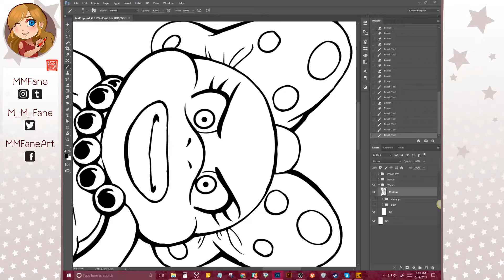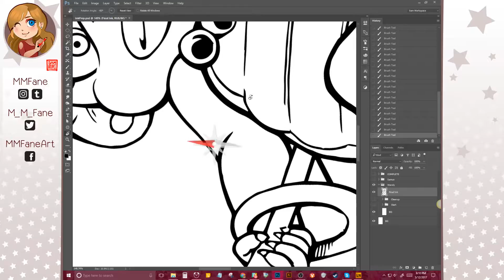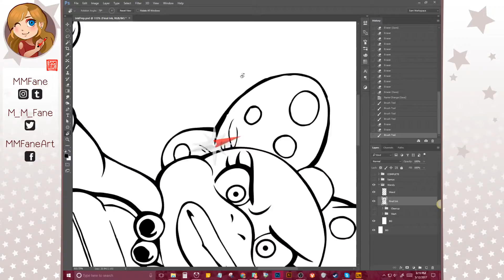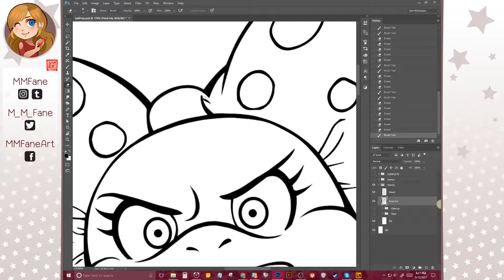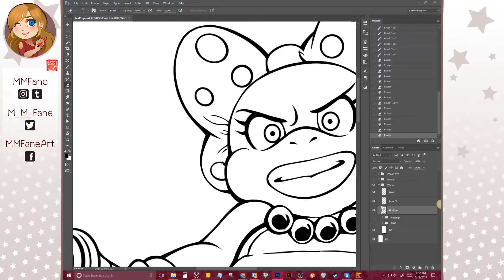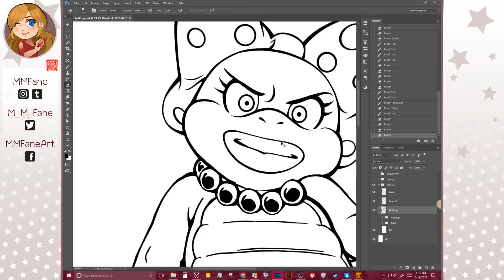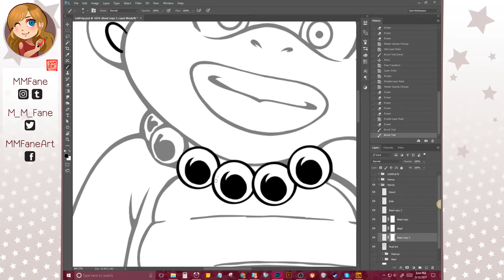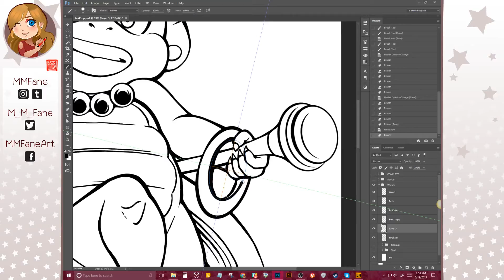Wendy (Timelapse) (Part 1)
Inking Wendy for my Super Smash Sisters series. I think she's the only female villain in this whole thing... interesting. (Unless you count bloodthirsty meme-Villager, haha)